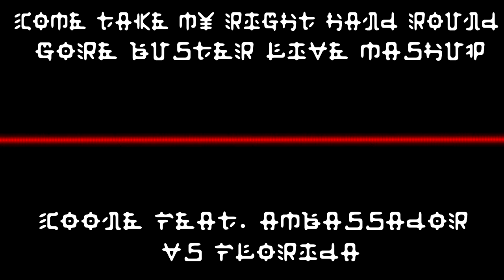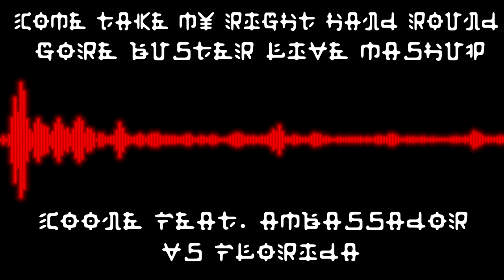Come Take My Right Hand Round (Gore Buster Live Mashup) - Coone feat. Ambassador VS FloRida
hardstyle live mashup made from these two armonically compatible songs.
it should be used as an intro.